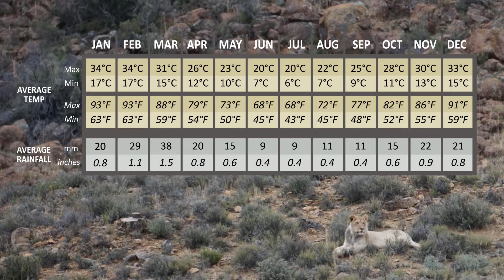Karoo National Park-January 2021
Our self-drive safari to the Karoo National Park in January 2021. Included are route maps, camp layouts and other useful info. We hope you enjoy!!